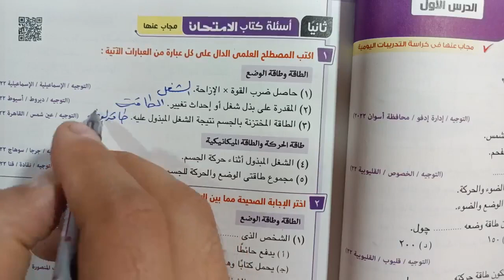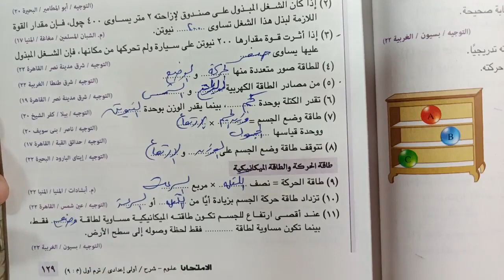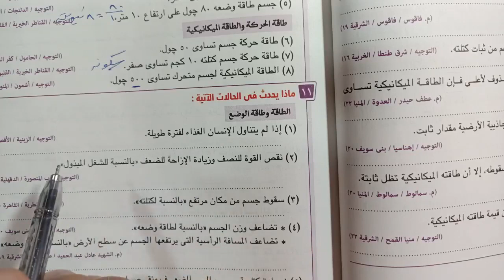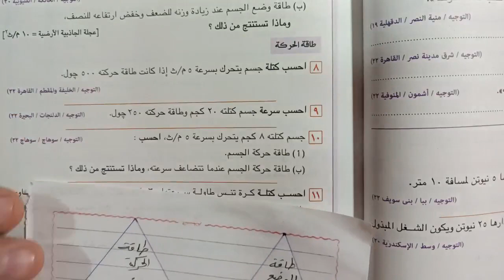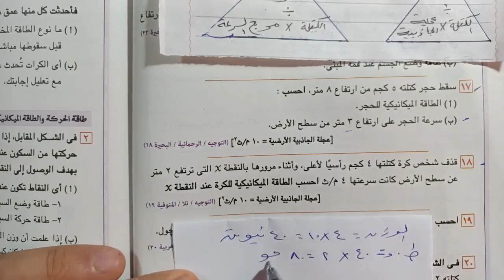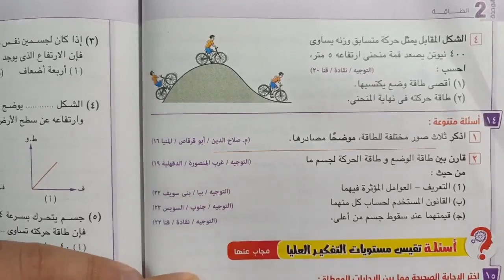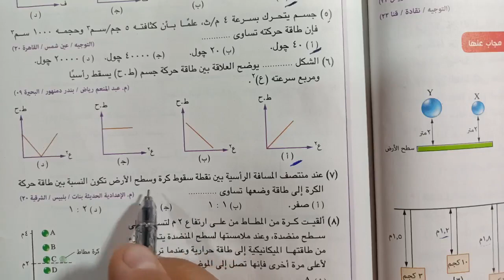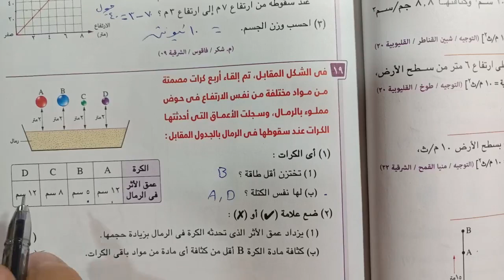علوم 1 إعدادي تدريبات الطاقة مصادرها وصورها الترم الاول 2023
حل وشرح تدريبات كتاب الامتحان على الدرس الاول الطاقة مصادرها وصورها علوم الصف الاول الاعدادي الترم الاول 2023 شرح العلوم بطريقه سهله وبسيطه ومشوقة